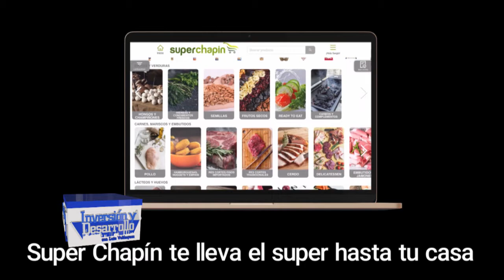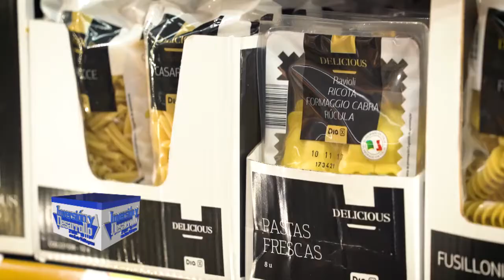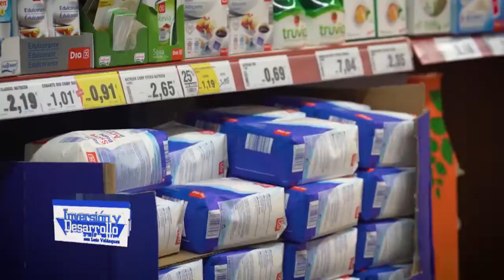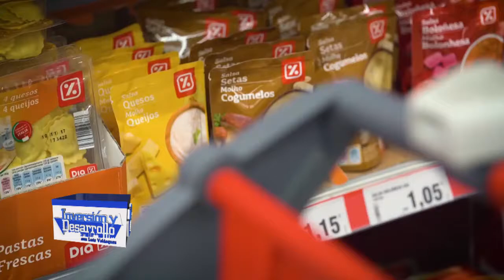Inversion y Desarrollo con Luis Velasquez 668. Super Chapin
Por si te lo perdiste, te compartimos el programa completo 668 en donde entrevistamos a representantes de SuperChapín, quienes nos cuentan como cuidan la calidad de los productos y promueven las cadenas de valor en agricultores de varios departamentos.